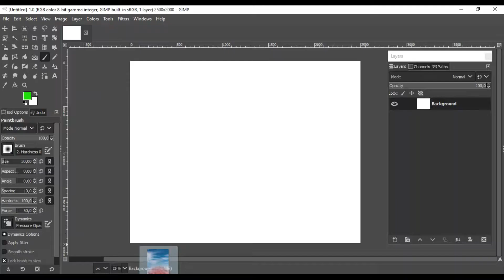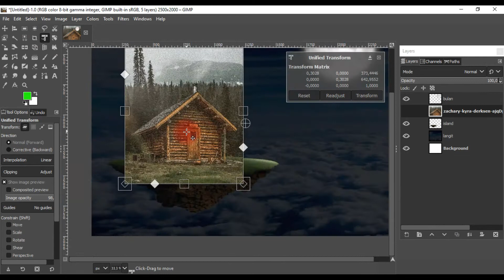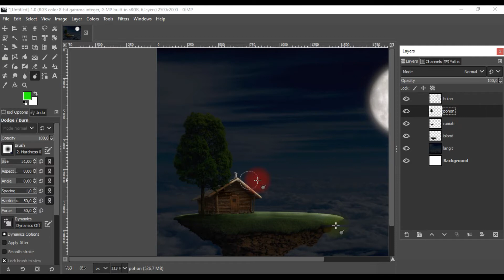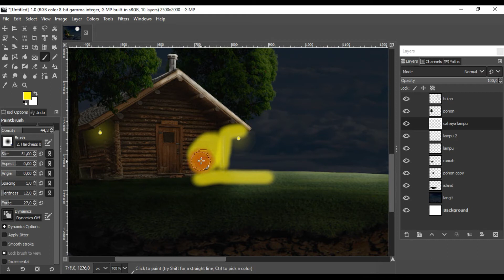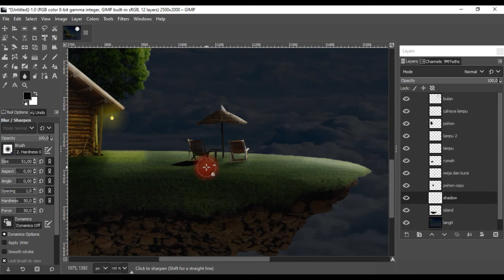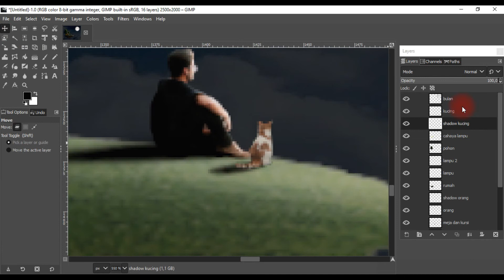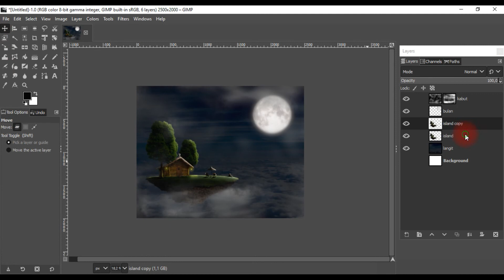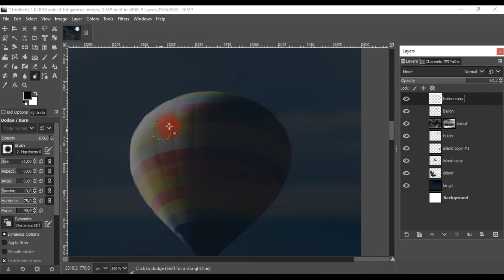Floating Island Photo manipulation | GIMP Tutorial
Assalamualaikum
Semoga kengkawan selalu diberikan kesehatan dan keberkahan dalam mencari Rezeki.

Bismillah.. Pada kesempatan kali ini kita akan membuat photo manipulation floating island dengan menggunakan aplikasi GIMP.

Supaya semakin banyak temen2 yang mau belajar design atau editing menggunakan aplikasi Gratis yang bernama GIMP.

SEMOGA BERMANFAAT.